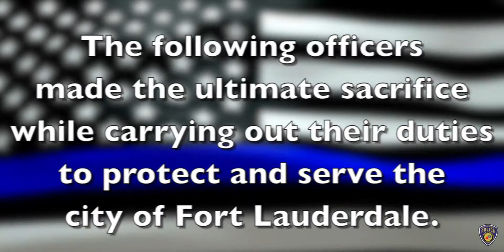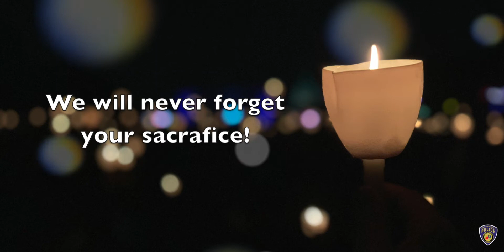Fort Lauderdale Fridays Episode 19 - A Tribute to Our Fallen Officers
Our Fort Lauderdale Fridays video series usually features a day in the life of one of our employees. However, since it's Police Week 2021, this video pays tribute to our 12 fallen officers.